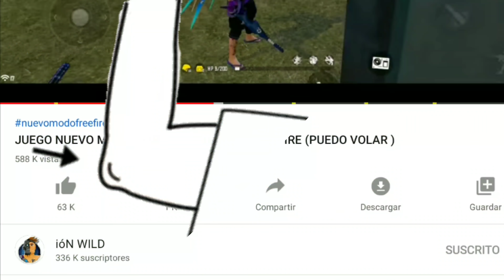JUEGO NUEVO MODO GUERRA DE NIEVE DIVERTIDO FREEFIRE ( BOLAS DE NIEVE) 😂😂😂